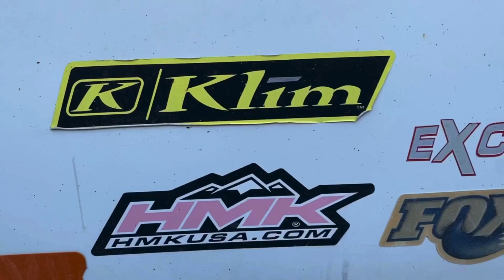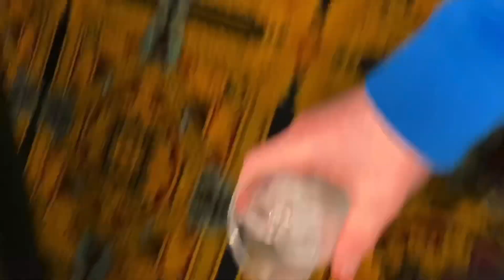559 PRODUCTIONS SEASON THREE: UTAH TRIP